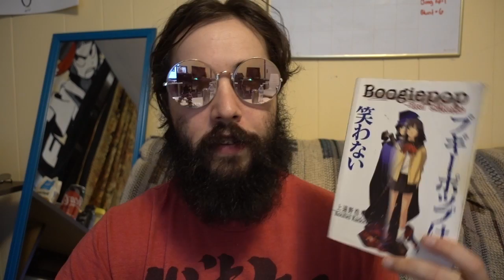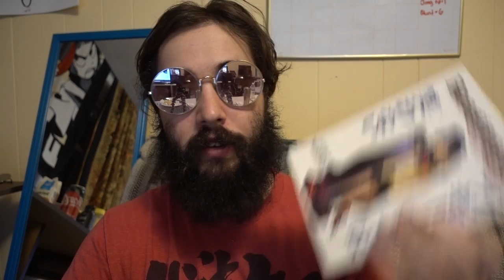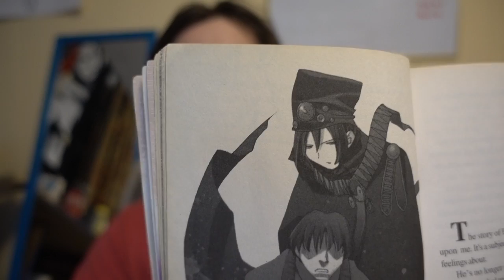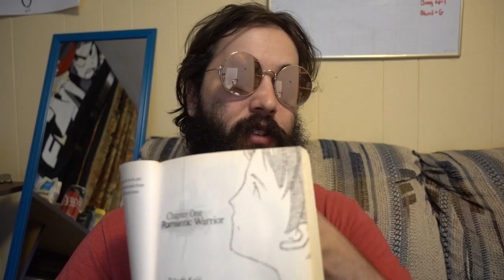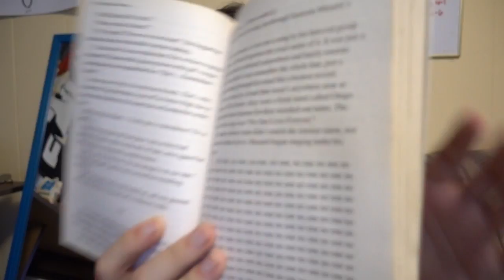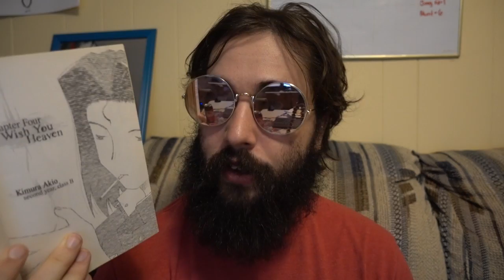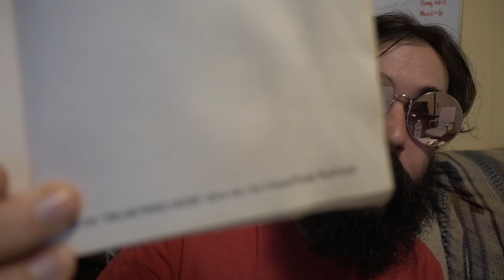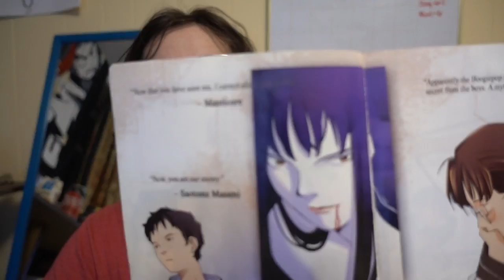Boogiepop - Light Novel vs. Anime (Eps. 1+2)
The first 3 Boogiepop light novels are widely available right now in an omnibus collection for like 20 bucks. If you have any interest in the series at all, I highly recommend reading them in lieu of the anime. HOW TO READ/WATCH BOOGIEPOP IN ORDER